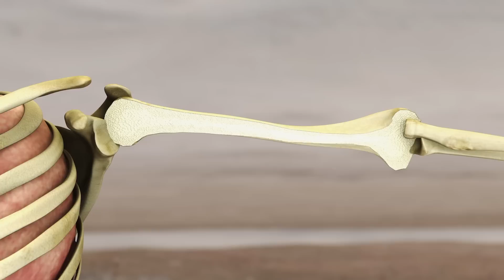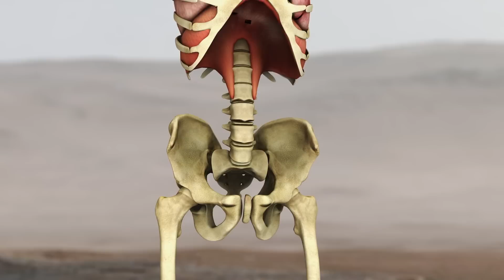What Will The First Martian Residents Face? | Becoming Martian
In the not-so-distant future, humans will venture beyond Earth to colonize Mars, but how will life on another planet change us? As we adapt to Mars' harsh environment, unexpected transformations may take place, reshaping how we live and survive in this alien world. What surprising changes lie ahead for humanity as we embark on this monumental journey?

Becoming Martian, First Martians

Sometime in the future humans will leave Earth to colonize Mars, and in doing so will begin to adapt to life on another planet in surprising ways.